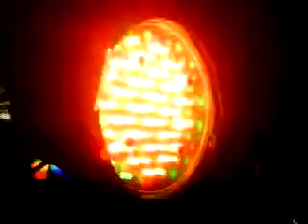Koyote - Good Vibes After Party | Sharkeez - SB March 27th, 2011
Went out and supported the High Bird event in Santa Barbara